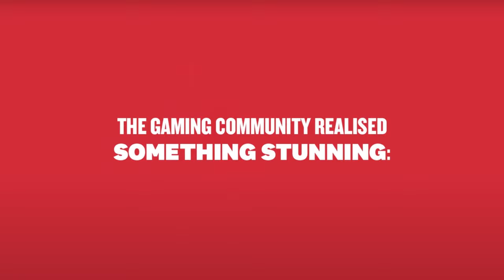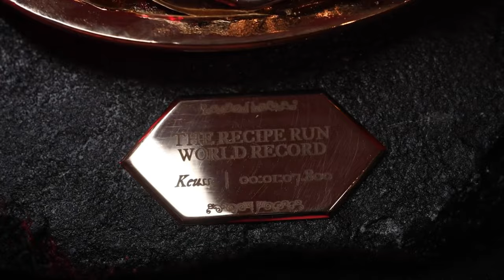KFC Spain - KFC gets gamers from 17 countries to recreate its recipe in Zelda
Agency  : PS21
Campaign : KFC gets gamers from 17 countries to recreate its recipe in Zelda
Advertiser : KFC Spain
Brand  : KFC Spain
Length  : 120 Seconds
Posted   : OKt 1, 2023

In this Movie Ad we’ll walk you through:
Use the popularity of the video game Zelda to engage with gamers and promote KFC's food.

TIMESTAMPS :
00:00 KFC Spain - KFC gets gamers from 17 countries to recreate its recipe in Zelda
Plot :
The ad shows gamers from 17 countries competing in a speedrun competition to recreate the Colonel's secret recipe in the game. The ad is designed to be both entertaining and informative, and it has generated over 100 hours of organic content.